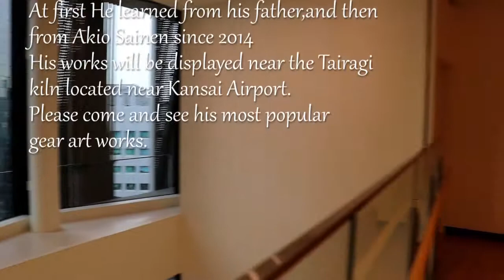Kohei's gear art steampunk coffee cup of pottery うろうろ大阪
Japanese ceramic artist Kohei Banjoya was
born in Izumisano, Osaka in 1972.
He is highly regarded as a potter.
He has won various awards.
At first He learned from his father,and then
from Akio Sainen since 2014
His works will be displayed near the Tairagi
kiln located near Kansai Airport.
Please come and see his most popular
gear art works.

 "A Fever" Devon Church

使用カメラ
編集ソフト